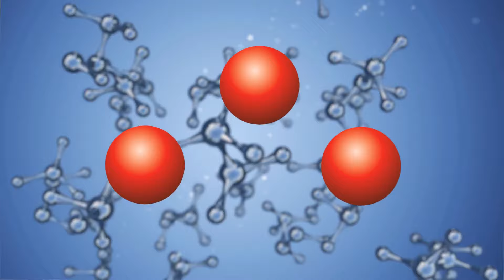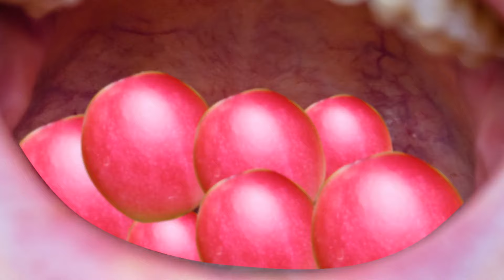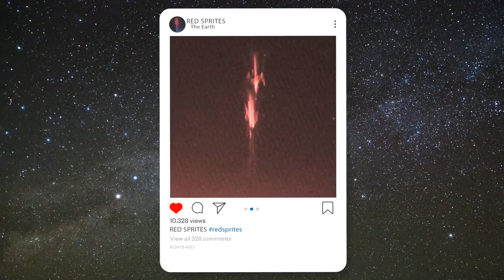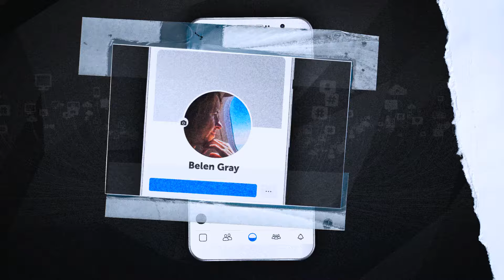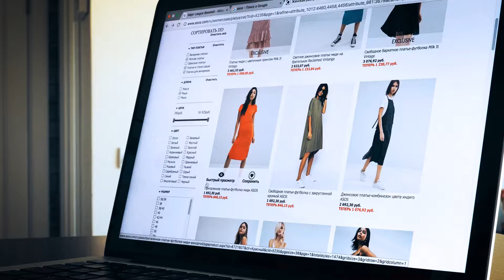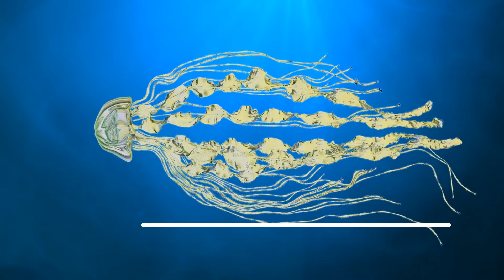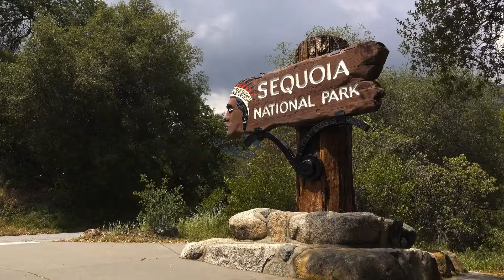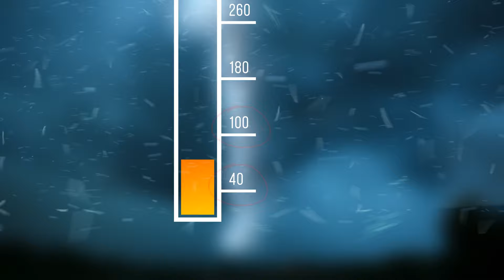Signes subtils mais sûrs que vous êtes en danger